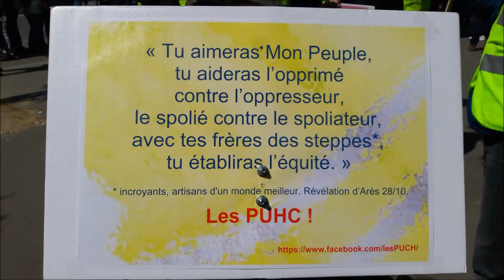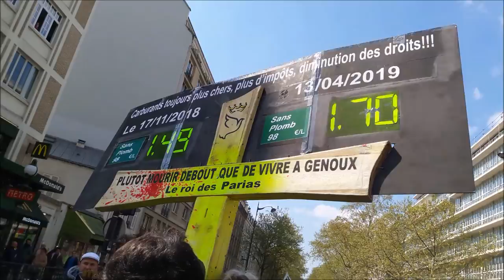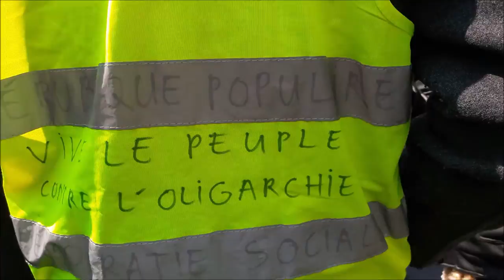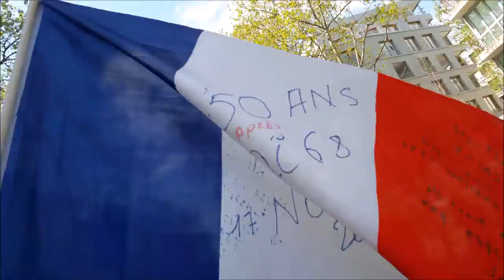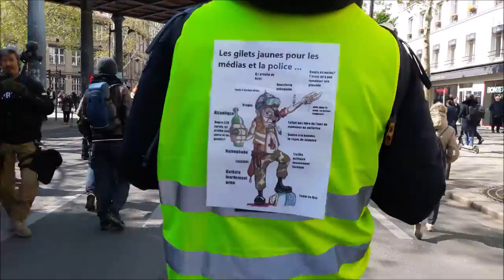Manifestation Gilets Jaunes Paris Nation 13 avril 2019 Acte22 #194 FB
FB @lesPUHC Métro Nation Manifestation Gilets Jaunes Paris Nation 13 avril 2019 Acte22 ActeXXII 13avril - video samedi 13h33 Paris Nation Republique Les Résistants avec GJ Kamal Amriou FB @kamal.amriou Rejoignez Le Conseil National de la Résistance FB @OfficielGiletsJaunes Place de la République Le collectif Les Sans Etiquette @GiletsJaunesGo GiletsJaunes Tous Gilets Jaunes @17Novembre2018 @GiletsJaunesFr_ 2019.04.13 Macron démission Les citoyens constituants RIC Référendum d'Initiative Citoyenne - video mariepanic mariepanic2 @mariegendron @anne_hoa